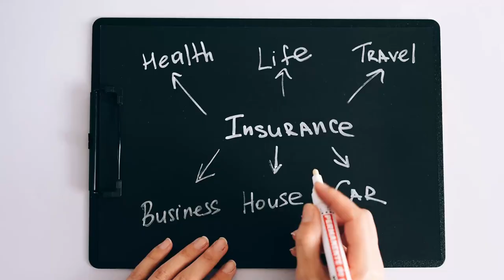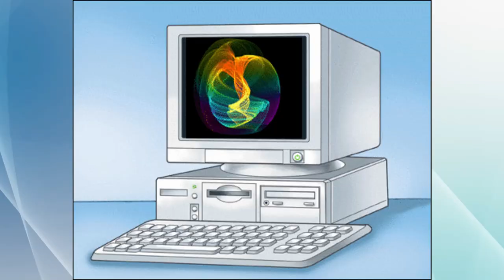SAMSUNG Trillion Dollar Industry : Story Of SAMSUNG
Burj Khalifa, the world's tallest building, is well-known, but have you heard of Malaysia's 450-meter-high Twin Towers, crafted by Samsung? Initially recognized for selling noodles, fish, and vegetables, Samsung has diversified into sectors such as fighter jets, chips, tanks, insurance, finance, and chemicals. While many associate Samsung with mobile phones, TVs, fridges, and electronic items, the company has evolved to compete in various industries.

With the entry of Chinese brands like Xiaomi and Realme into the  market, some speculated that Samsung might face a fate similar to Nokia. However, Samsung's real size and influence were often overlooked. Today, besides Google, Samsung is a dominant force in controlling Android. The company's impact is undeniable, making it essential for the creation of any smartphone, be it Google's Pixel or Apple's iPhone.

Samsung's journey from a company selling noodles, fish, and vegetables to becoming a key player in the smartphone industry is fascinating. Despite its controversies and occasional missteps during rapid expansion, Samsung has emerged as a business umpire, showcasing its resilience and adaptability in the competitive market.

Lee Byung-chul, hailing from a wealthy family in South Korea, founded Samsung Trading Company at the young age of twenty-eight. The name "Samsung" in Korean means "three stars," symbolizing bigness and power in Korea, with "star" representing everlasting. Initially, Samsung was a small trading company that gradually expanded its business in South Korea and neighboring countries.

Lee Byung-chul set up the company's headquarters in Seoul, and by the year 1950, Samsung had become one of the top ten trading companies in South Korea. The Korean War prompted them to shift their base from Seoul to Busan. However, the war posed challenges, making it difficult for Samsung to survive. They became dependent on imports for food and essentials.

After the war, facing the need to diversify, Lee Byung-chul made the strategic decision to enter the business of producing affordable products for people. Recognizing the large-scale production of sugarcane in Korea, Samsung began with a sugar refinery. Utilizing the profits, they entered the textile industry, aiming to provide inexpensive clothing for the people.

Samsung initiated the production of woolen mills, establishing Korea's largest woolen mill. This diversification strategy proved to be a pivotal move that saved the company from sinking. The ability to adapt and diversify into various industries allowed Samsung to navigate through challenging times and emerge as a resilient and successful conglomerate.

Lee Byung-chul's aggressive pursuit of diversification led Samsung to invest its profits in various areas. Apart from opening departmental stores, Samsung entered the insurance business, becoming South Korea's largest insurance company today. In 1968, Samsung's board decided to enter the field of electronics. Within a year, Samsung Electronics introduced its first product, a twelve-inch black and white television. Shortly after, Samsung became the world's number one TV manufacturer.

In 1979, Samsung entered the microwave market, followed by air conditioners in 1980, color televisions in 1981, and personal computers in 1983. Realizing the dependency on other companies for electronic components, Samsung acquired a semiconductor company and started manufacturing its own parts, including semiconductor chips. This move allowed Samsung to globally export its semiconductor chips.

Samsung's involvement extended beyond consumer electronics. Samsung Heavy Industries is one of the world's largest builders, and Samsung Construction and Trading work on significant projects like roads, tunnels, bridges, and large building constructions. Samsung played a pivotal role in constructing iconic structures like the Twin Towers in Dubai and Malaysia.